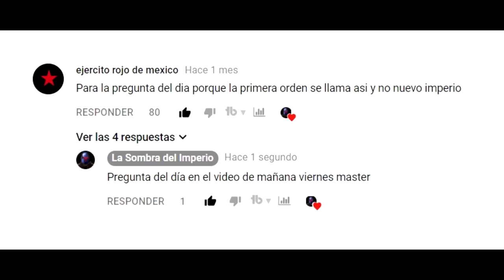Los Aterradores Diseños Del Episodio 8 Que No Llegaron A Verse En La Película – Los Últimos Jedi -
Descubre los aterradores diseños originales que no llegaron a verse en los Últimos Jedi que hubieran cambiado para siempre como se verían Luke Skywalker, Kylo Ren, los Porgs y muchas otras criaturas y vehículos dentro del Episodio 8.